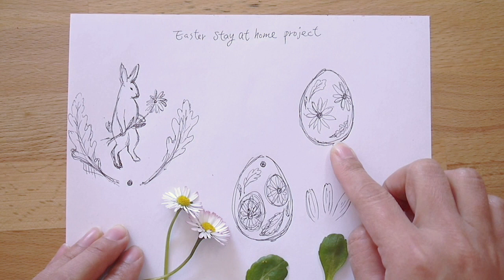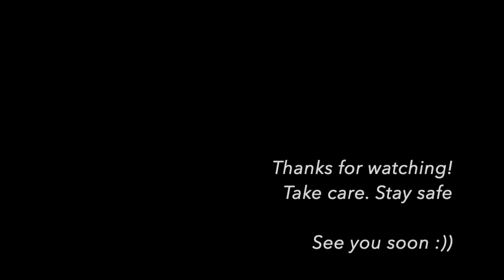How to Carve a Floral Easter Egg - Avocado Seed carving Tutorial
In this video, I'm showing all the process of making this floral Easter egg. It's carved from a dried avocado stone/seed, you can find a tutorial of drying an avocado seed in my channel.

If you like to see more of my works, please visit my Etsy Shop

I'm very sorry that this video is out of focus sometimes...
Sadly I can't reverse the process and I really don't want to put all the work to waste. Please bare with me a little this time, I'm sure it will gets better. :)

THANK YOU SO MUCH for all the positive comments on my previous videos, you make this world so beautiful!! All of you lovely people have encouraged me to make this video, and maybe make more in the future. Xxx

I feel like crying whenever people ask me if I earn enough for living in this kind of time. To be honest, the demand for craft tutorials might be big, but it's hard to start a real class to teach or sell works online. And it's hard time for almost everyone in the world.
Thanks so much for caring about me, really...If you're doing great (which I hope you are!) and would like to buy me a cup of hot chocolate or coffee, I'll be more than grateful and happy!

After the coronavirus pandemic started, I decided to keep my shop on a holiday. Because art works might not be the essential items during this critical time, and the posties are actually risking their lives to deliver posts... I'm very grateful that I have a home to self-isolate with my family, and we can get by, at least for now. :)

I know this might be a long shot, but it would be really helpful if I can make some income from making videos and sharing my skills with you. And I would love to design more tutorials to explain every details.

*Everyone is welcome to practice with my design in this tutorial*

For safety reasons,
*Please wear gloves while carving!!
*Please keep a good distance from the surroundings while carving
*Make sure you've got first aid kit at home just in case anything happens
*Take a rest every 30-60 minutes (walk around, look outside)

Happy Easter & Stay Safe :)